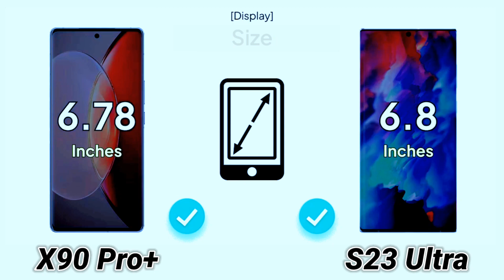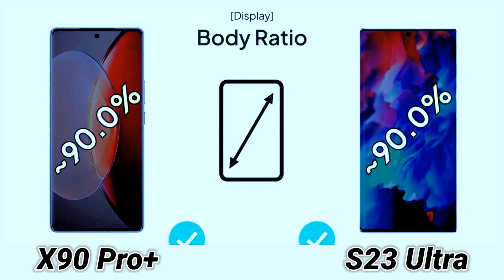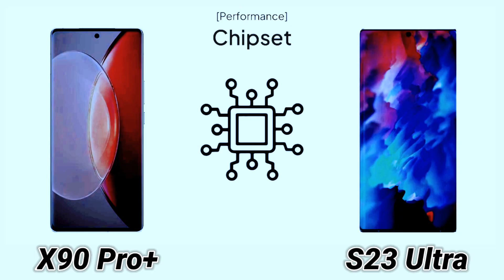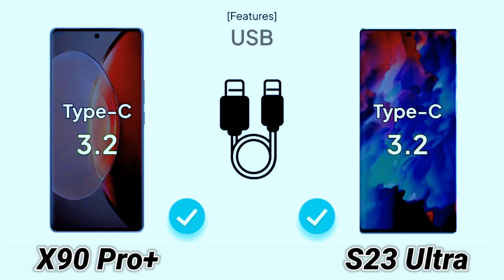vivo X90 Pro+ vs Galaxy S23 Ultra _ Comparison _ (200 MP Camera😈) _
This video is "vivo X90 Pro+ vs Galaxy S23 Ultra _ Comparison _ (200 MP Camera😈) _|_  @techtobdofficial  video

Jone "𝚃𝚎𝚌𝚑𝚃𝚘𝙱𝙳" facebook group :-
loading...